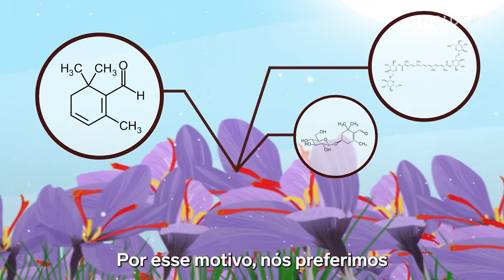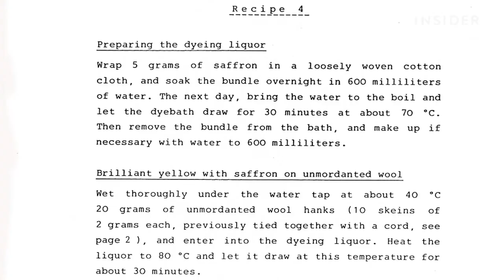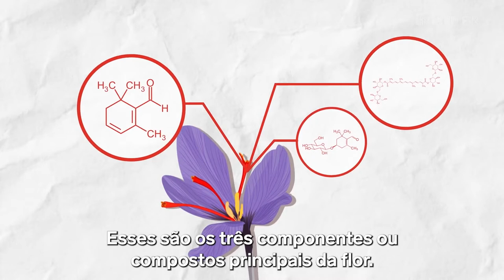Por Que O Açafrão É A Especiaria Mais Cara Do Mundo? | Insider Português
A colheita do açafrão requer muito esforço físico para levar as flores do campo à embalagem final. O processo de colheita, mais seu sabor, cheiro e cor distintos, tornam-no a especiaria mais cara do mundo. É usado em cozinhas de todo o mundo como corante para tecidos e pele, e em breve poderá ser usado mais amplamente para fins medicinais.

A voz do Insider Português foi gerada pelas máquinas super inteligentes de tradução da Papercup. A missão da Papercup é trazer até você os vídeos dos seus criadores favoritos no seu idioma nativo, então esperamos que você goste deste canal!

Encontrou um erro na tradução? Conta pra gente!